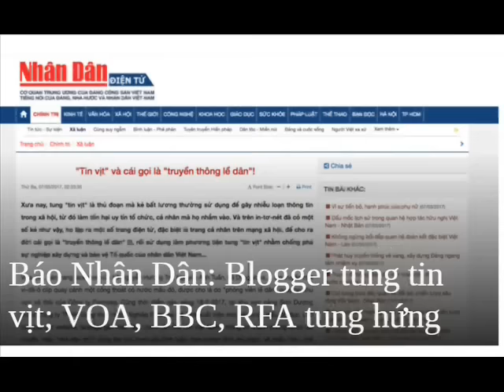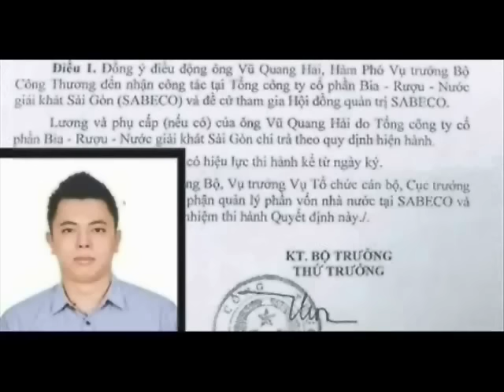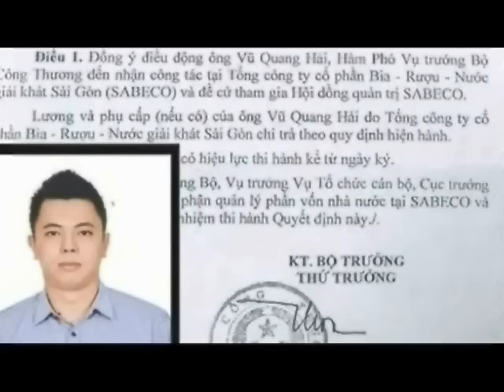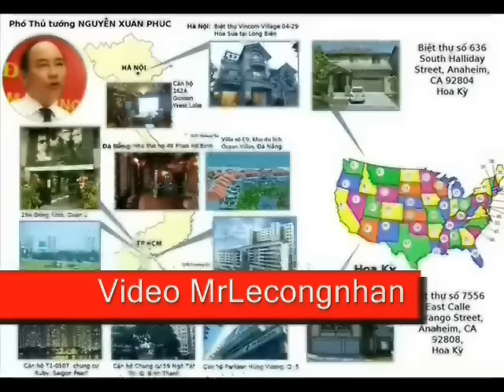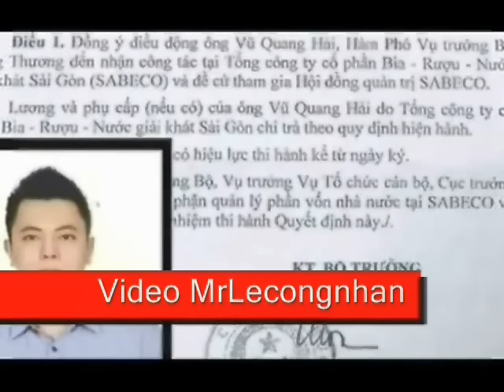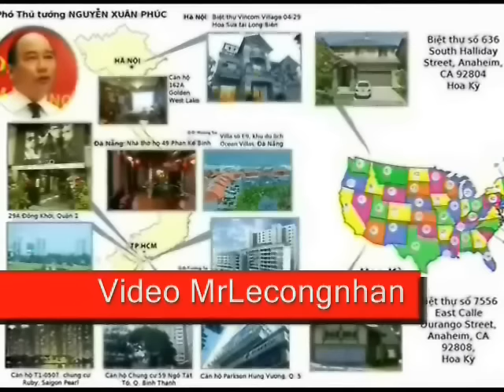Đinh La Thăng hiện nguyên hình là tên tay sai đắc lực của Tàu Cộng